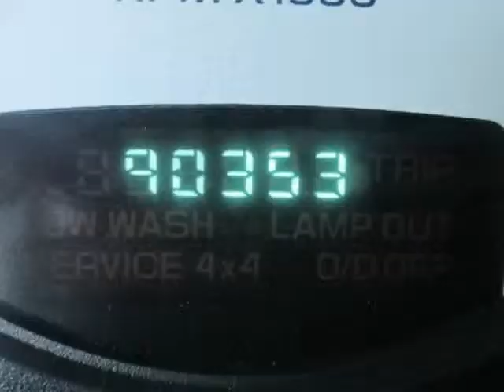2003 Dodge Ram 1500, Buy Here Pay Here (Phoenix, AZ)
This 2003 Dodge Ram 1500 is brought to you by Auto Action.
View this vehicle along with our entire used car inventory